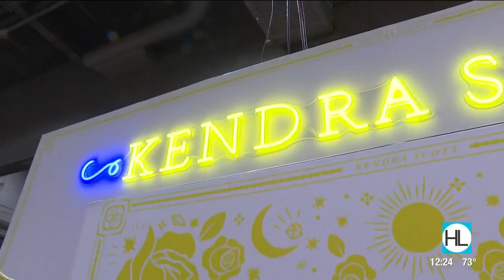New Kendra Scott collection exclusively available at Rodeo Houston | HOUSTON LIFE | KPRC 2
Giddy up to Rodeo Houston and get your hands on the new Kendra Scott collection!